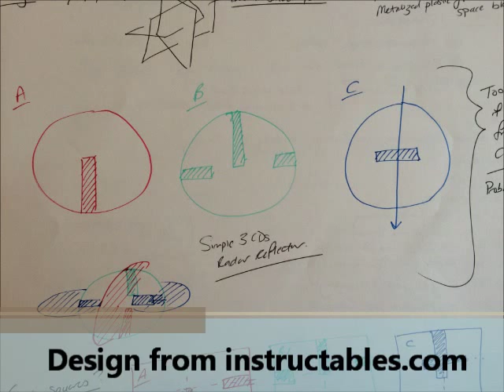Team Auguste, Space Balloon vlog 5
A time lapse of our radar reflector build! A radar reflector is needed for any UK unmanned space balloon flight; thankfully it can be made from card and foil.